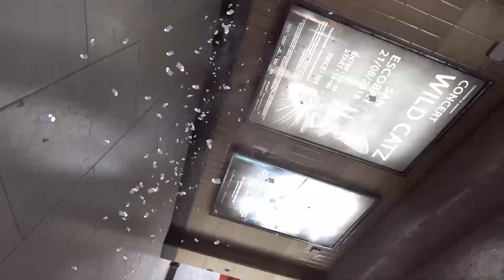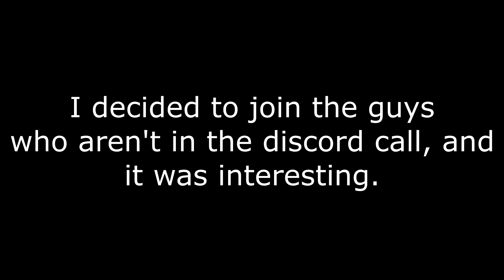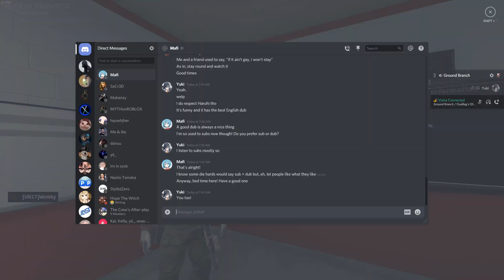[Ground Branch] Multiplayer PvP Fun! (DueRag, KEBAB, Womby)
Decided to go back to Ground Branch! This time with some of the oldies I played SWAT 4 with!
Wanna make a video with me?
Or wanna ask me questions?
have Discord or Skype or even Twitter?

Skype: danishviper1

This video is not bashing about any other content creators/players.
Mean comments or fighting in comment section comments will be removed or banned. This comment section is not a street fight.
If you see a mean comment or a troll/spam comment just let me know or flag the comment. So please be nice to each other ^_^
Friends in the video:
DueRag
SUPERK3BAB
Womby
DueRag's Subs

1) What recorder you use?
a) NVIDIA Shadowplay

3) How do you edit videos?
a) Vegas Pro 16
PC Specs:
CPU: AMD Ryzen 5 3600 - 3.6ghz base-clock and 6 core processor
GC: GALAX GTX 1660ti OC - 6GB VRAM 192-bit GDDR6
RAM: T-FORCE DELTA RGB 16GB DDR4 RAM 2666mhz (8GBx2)
MOBO: ASUS Prime B450M-K ATX MOBO
Storage: Seagate 1TB HDD / Kingston A400 120GB SSD
Case: Gaming Freak XV700G Case
PSU: Thermaltake Litepower 550W
Additional: Gaming Freak Lumina RGB x3 fans